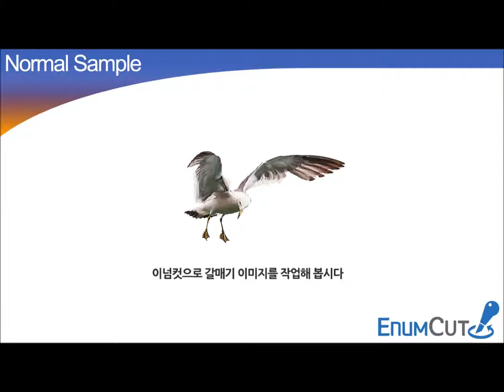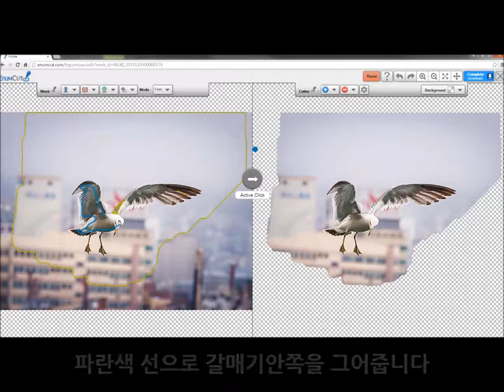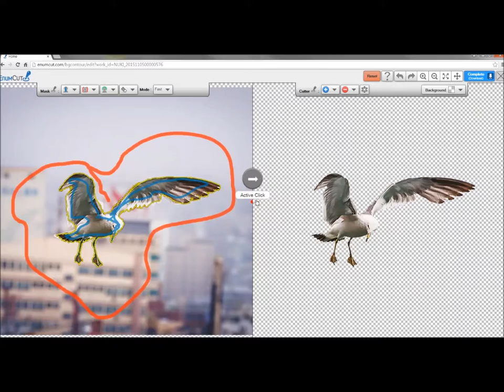Enumcut.com [ Tutorial - 11 ] : Expert (Fast) Mode - seagull & complex background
2 Types of Tool Mode! Quick & Expert Mode!

(이넘컷, 포토샵 없이 쉬운 사진 배경제거 누끼 서비스 - 갈매기, 복잡한 배경 사진)